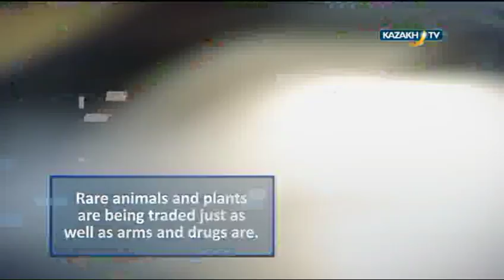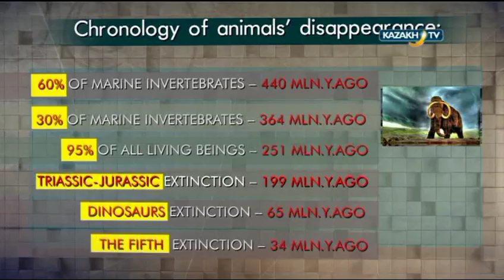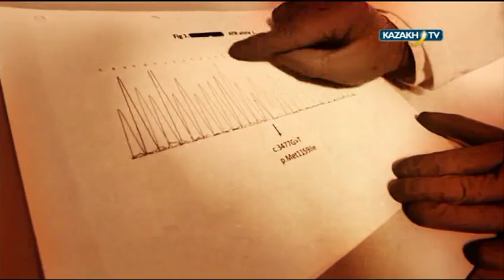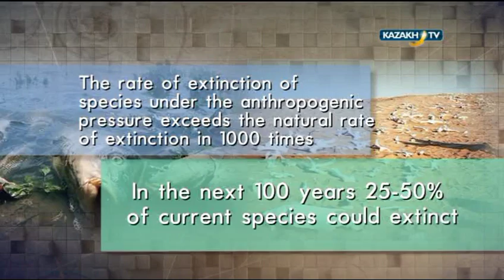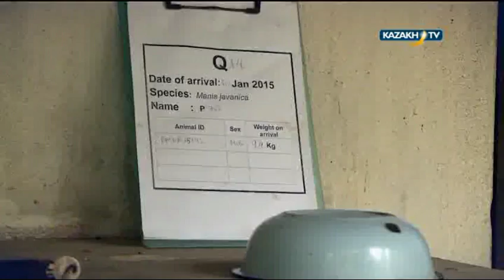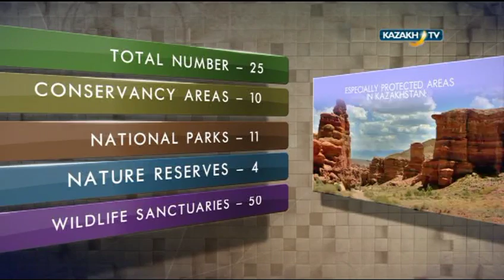"Kazakhstan: international vectors" #29 (23.08.2016) - Kazakh TV - eng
Today in the program:
1. Rare animals and plants are being traded just as well as arms and drugs are.
2. Millions of living species could disappear before the mankind learns of their existence.
3. Why is a management of animal habitat economically beneficial?